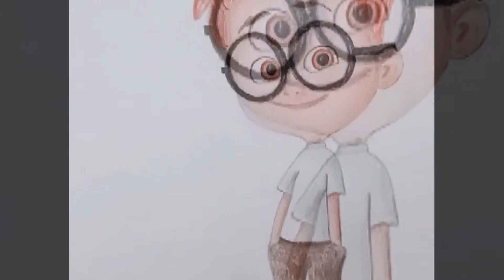Drawing Sherman.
Sherman is a cartoon character of a movie "Mr. Peabody."

(DM or comment for next drawing suggestions.)